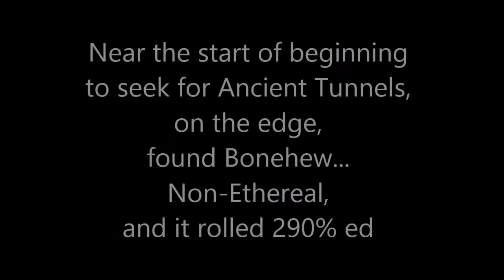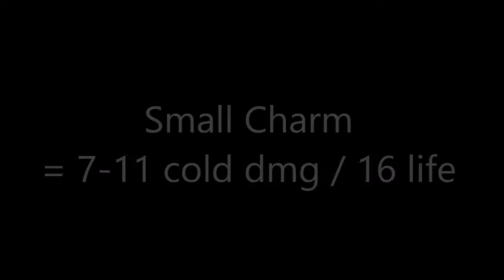D2 07Aug2016 USEast SC Some interesting drops